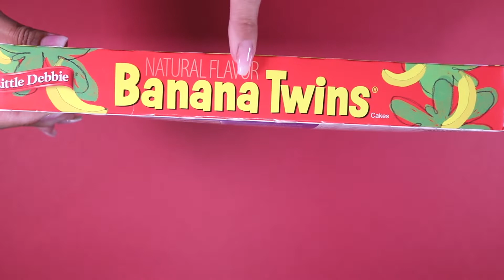Little Debbie Banana Twins Cakes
This is the unwrapping of the Little Debbie Banana Twins Cakes. It will show the contents inside along with a visual and sound perspective.

Little Debbie Banana Twin Cakes